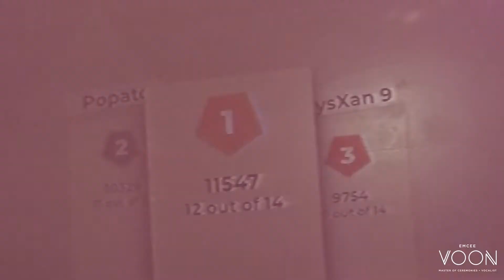EMCEE VOON Colin & Jylene Grand Hyatt KL (English, Mandarin, Cantonese) Wedding Ceremony Reception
"A life lived in Love will never be dull"

I've always enjoy being a part of the biggest day of my client's life, where I get to witness and celebrate as they stamp a mark on their relationship into a brand new journey of love and life.

Malaysia KL Kuala Lumpur Gala Company Event Vocalist Private Party Celebration Children Award Talent Presentation Voice Over Multilingual Bilingual English Chinese Mandarin Cantonese Malay Hakka ROM Ceremony Wedding Reception Dinner